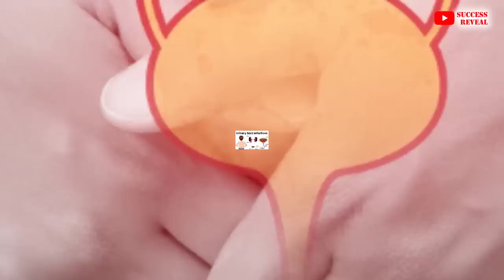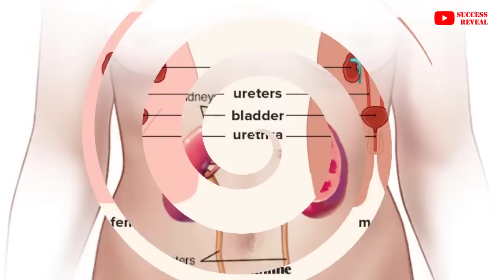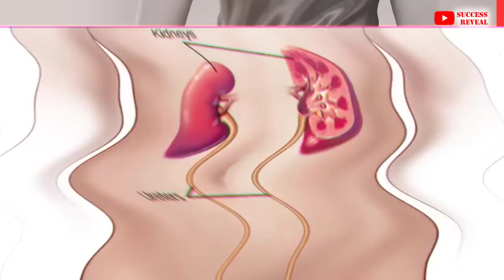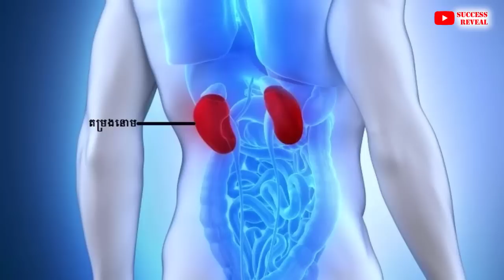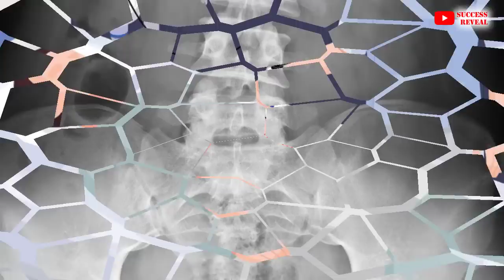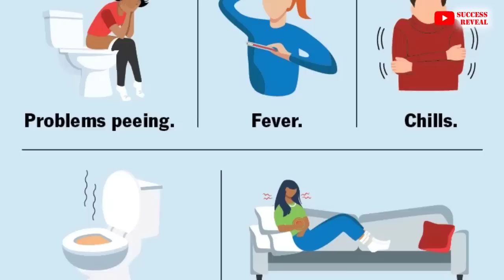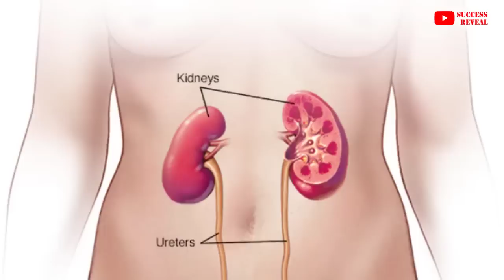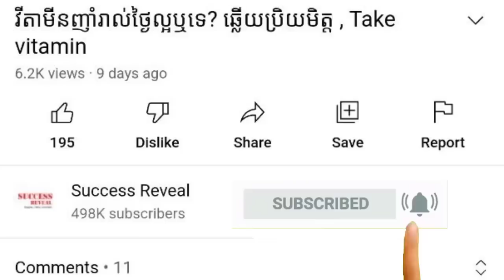ជំងឺរលាកប្រព័ន្ធទឹកមូត្រស្រួចស្រាវ (នារីគួរដឹង) , urinary tract inflammation​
In this video we want to show you about ជំងឺរលាកប្រព័ន្ធទឹកមូត្រស្រួចស្រាវ នារីគួរដឹង , urinary tract inflammation​ , SUCCESS REVEAL

✡ ABOUT US ✡
.: Why We create SUCCESS REVEAL channel :.
1. To inspire, Motivate, create new entrepreneur
2. Share Business knowledge, Entrepreneurship, Success
3. Free Business Education Online